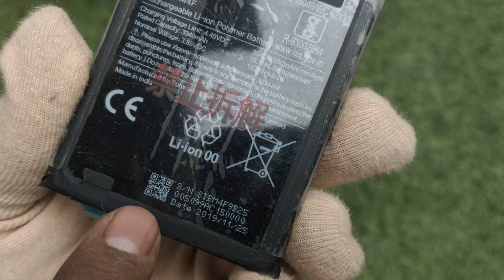Mi original battery / Redmi mi A3 original battery / model BM 4f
MOBILE phone
original combo
original screw
original screen
oppo screen
vivo screen
mi screen
samsung body
video
sort video
youtube
videos
unlock phone
how to unlock